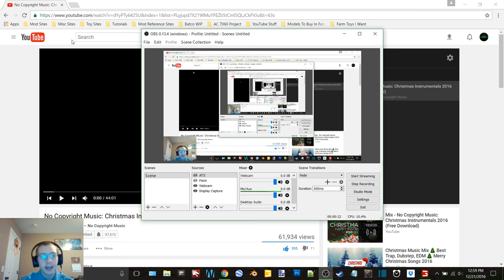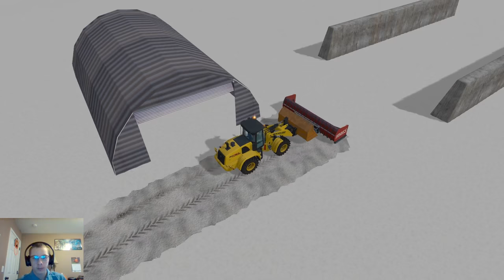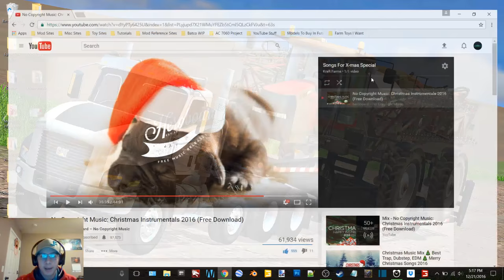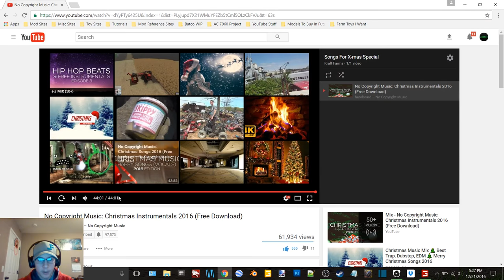FS15 Christmas Special Episode 3